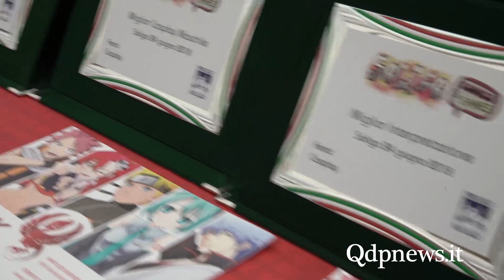Farra di Soligo - Terzo successo per "Soligo Comics & Games"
Un successo che cresce di anno in anno quello di "Soligo Comics & Games", quest'anno giunto alla sua terza edizione. La mostra mercato del fumetto (nuovo, usato e da collezione), che come da tradizione si è svolta nella scuola elementare di Soligo "Ancillotto", anche domenica scorsa si è confermata un evento da non perdere per tutti gli amanti del fumetto.